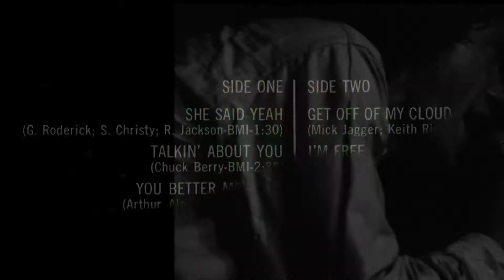ROLLING STONES-She Said Yeah 1965